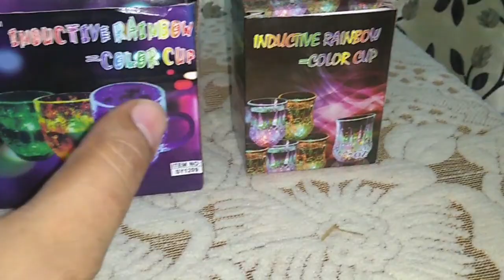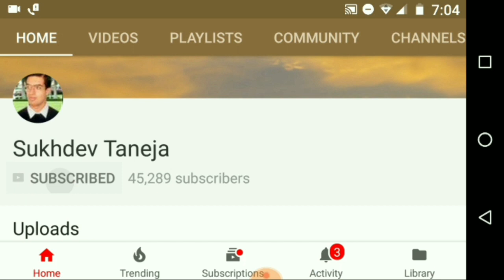Magic Inductive Color Changing LED Flash Light Cup : Unboxing and Quick Feature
Magic Inductive Color Changing LED Flash Light Cup : Unboxing and Quick Feature (Hindi)

Magic Inductive Color Changing LED Flash Light Cup

Features of Inductive Rainbow Color Cup

1) Eye catching LEDs: Auto color fading + flashing, Inductive light also Color is changing automatically

2) Light is on when the cup is filled with liquid. (Water, Drink, Alcohol etc) When it is empty without water, it became normal as showed on the image

3) Perfect for drink competition, see who is the first to finish the drink and turn off all the LED

4) The bottom cap which houses the electronics pops off for safe and easy cleaning of the mug. A great Gift Idea! These super-cool LED Beverage Cups make great gifts for any occasion or party gore, and are great for that hard-to-shop-for party person

5) This light-up cup/mug is made of a high quality, safe, clear acrylic, with replaceable batteries

Inductive Rainbow Color Cup (Search List)

FunBlast Fibre Glass Drinking Cup with Inductive Rainbow Color Cup

Stylin Glass Beer Mug with Inductive Rainbow Color Disco LED 250 ml Capacity

iChoice Fiber Glass Drinking Cup (Set of 1) with Inductive Rainbow Magic Color Cup

Spanking Rainbow Magic Color Cup with LED Light, 250ml

VCARE Flashing Led 7 Colour Changing Liquid Activated Mug

Indian Gifts Shoppee Flashing Led 7 Colour Changing Liquid Activated Mug

Spanking Plastic LED Flashing 7 Colours Changing Liquid Activated Mug

Prime Led Cup Glass Combo Set of 6 Drinking Cup with Inductive Rainbow Color Cup

Tokari wala Rainbow Magic Color Cup with LED Light Party Mug (250 ml)

Worthy Shoppee Flashing Led 7 Colour Changing Liquid Activated Mug

Casotec 7 Oz Automatic Light When Pour Water LED Light Up

DivineXt Rainbow Magic Color Cup with LED Light

Accurrate Led Flashing 7 Colour Changing Liquid Activated Mug

MegaMart Acrylic LED Lighting Glass/Mug/Cup (Clear Color)

ASHNIT Best Color Changing Liquid Activated Flashing LED Light Mug (4 Pieces)

BAAL Led Glass Cup Inductive Rainbow Color Changing (6 Cup)

PrettyurParty Rainbow Mug

Homesoul LED Flashing 7 Color Changing Liquid Activated Mug 350 ml

Homesoul celebrationgift Acrylic Flashing LED Colour Changing Clear Transparent Magic Cup, 350 ml

tls Inductive Rainbow Colour Cup with 6 Months

KRAFT & KULTURE Rainbow Magic Color Cup with LED Light Party Mug

GTC 7 oz LED Light-up Cup Water Inductive Rainbow Color Changing LED (3 Cup)

Flintstop Led Flashing 7 Colour Changing Liquid Activated Mug

ASHNIT Good Quality Color Changing Liquid Activated Flashing Led Light Mug(6Pcs)

écatée LED Lighting Mug

SHOPEE 295ml Fibre Glass Multipurpose Beer Mug with Inductive Disco LED 7 Rainbow Colour Changing Liquid Activated Lights

Jamboree!!! Automatic Blinking Octagonal Water Activated Colour Change Flash LED (6 Pieces)

Style Eva LED Color Change Water Activated Light up Heart Beer Wine Whisky Cup Mug

Nyrwana Double Wall Thermal Tumbler Cup

THE TOY TOWN FIT Toy Gifts Shoppee Flashing Led 7 Colour Changing Liquid Activated Mug

 Your small contributions will always encourage us for making better video for you.

Pepole can join Amazon Business for selling their Products online on Amazon :

Inductive Rainbow Color Cup